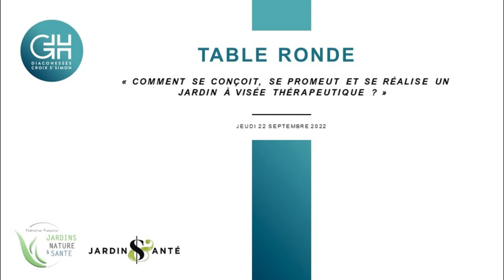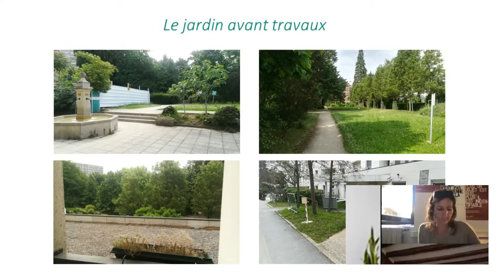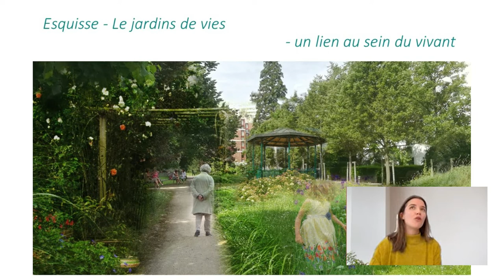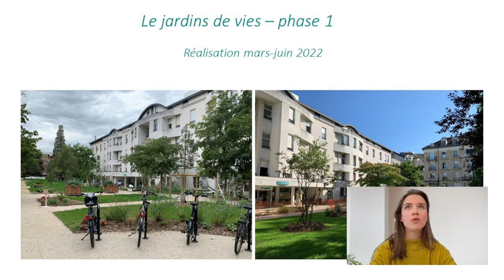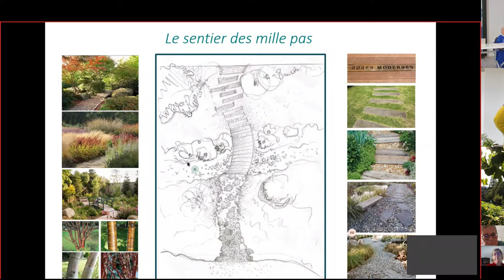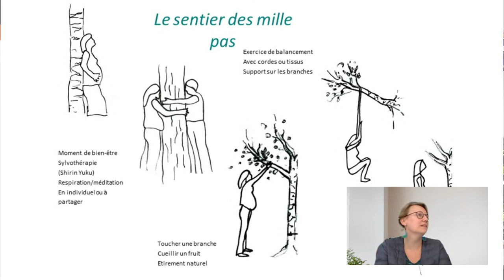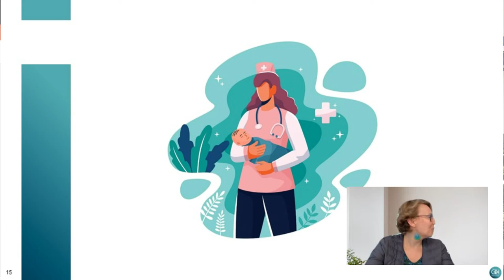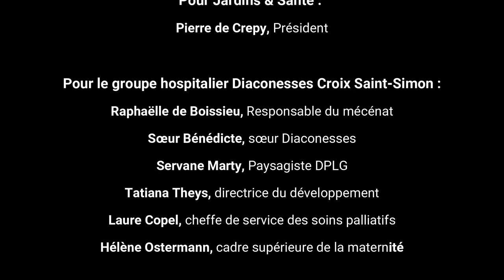Table Ronde : Comment se conçoit, se promeut et se réalise un jardin à visée thérapeutique ?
Début 2022, notre groupe hospitalier amorçait la réhabilitation de 5000m² du jardin des Diaconesses. Ce projet unique dans l'univers hospitalier a pour ambition de replacer la Nature au cœur de la santé. Grâce à vos nombreux dons, les travaux ont pu être amorcés début 2022 et seront achevés dans quelques mois.

Afin de découvrir les coulisses du projet, notre groupe hospitalier a organisé, en partenariat avec l'association Jardin & Santé et avec le concours de la Fédération Jardins Nature & Santé, une Table Ronde en visio conférence sur le thème « Comment se conçoit, se promeut et se réalise un jardin à visée thérapeutique ? »

Nos experts étaient présents pour livrer les clés de ce projet inédit :
Tatiana Theys, directrice du développement
Laure Copel, cheffe de service des soins palliatifs
Hélène Ostermann, cadre supérieure de la maternité
Sœur Bénédicte, sœur Diaconesses
Servane Marty, Paysagiste DPLG